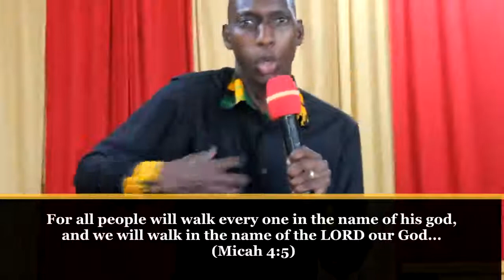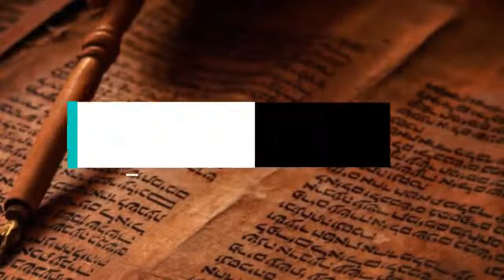Unveiling the mystery of the Ten virgins pt two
There is power in understanding...I know, we all have ready or been preached too from Matthew 25 about the parable of the ten virgins...but how deep is your understanding? Rev. HP Williams unveils the hidden truth in the parable of the ten virgins...with this knowledge you cannot remain the same!